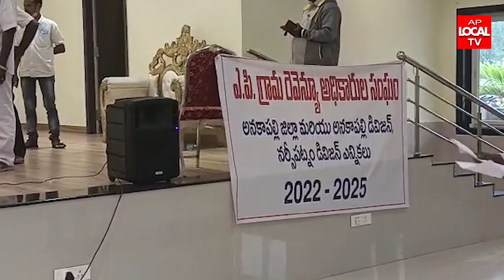సబ్బవరం మండలం జిఎస్ కన్వెన్షన్ హాల్లో జరిగిన గ్రామరెవెన్యూ సంఘం ఎన్నికలు